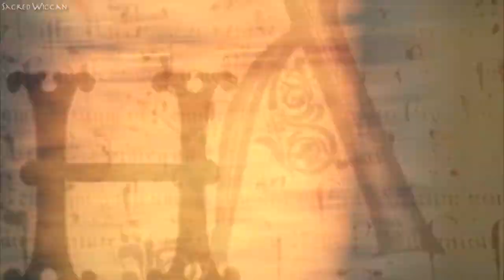Charmed | ''Season 8'' Opening Credits | All Or Nothing | HAPPY BIRTHDAY JACK!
READ DESCRIPTION... Before I start.. [CREDIT TO ''AwakenedWitch'' for the song.. he was my inspiration ;) from this video]

Hey all!! Here is my late birthday present for my best friend Jack ''EnchantedWarlock'' who turned 16 yesterday.. so please pretend it's still the 13th :D I had to wait all day yesterday to upload today :D I really had to rush the effects as I was running out of time.. but I think there ok.. And I really tried to do something really fresh with finding new clips and having an intro to show the story of Season 8... how Piper loses Leo and Billie and Christie happen to be who they need to fight as they turn against them to get Leo back... I hope you can tell me what you  think.. Thanks x Comment, Like and SUBSCRIBE!!